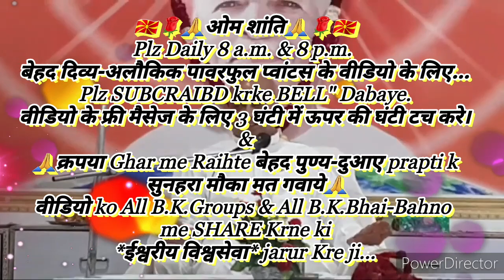ग्रहस्थ में रहने वालों का "ज्ञान सुनने में और याद में ग्रहस्थ खिंचाव न हो" 🇲🇰ईश्वरीय🇲🇰 बेहद सहजविधि